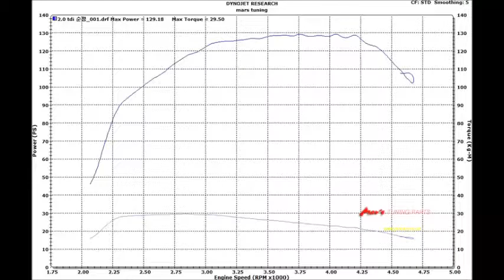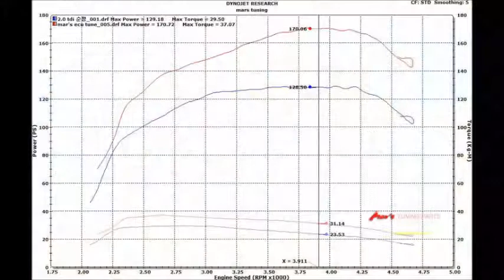2014 AUDI A4 2.0 TDI CVT Mar's Tune Dyno Test 170HP